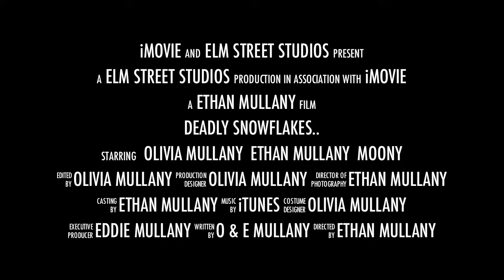Deadly Snowflakes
Ethan Olivia Mullany